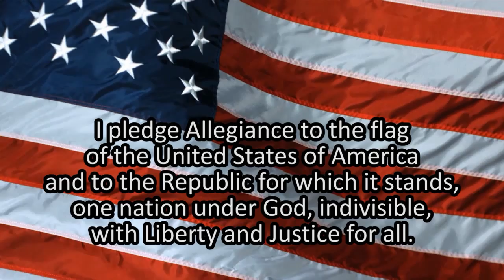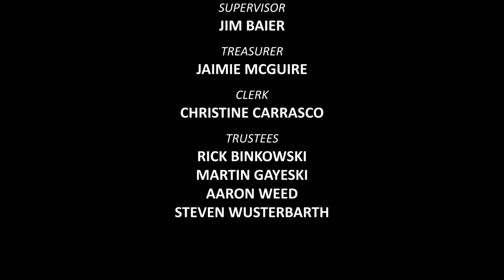51 February 22nd, 2016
Oscoda Township Board Meeting.  February 22nd, 2016